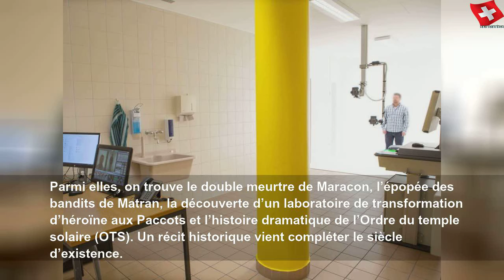Le canton de Fribourg fête les 100 ans de sa police de sûreté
Le canton de Fribourg fête les 100 ans de sa police de sûreté | Sky Suisse Lifestyle
La Police de sûreté fribourgeoise fête ses 100 ans. Elle compte aujourd&#39;hui près de 140 inspecteurs et personnels civils, contre seulement sept inspecteurs en 1920. Une bande dessinée vient rappeler quelques grandes affaires. L&#39;histoire de la police de sûreté du canton de Fribourg est longue d&#39;un siècle. L&#39;occasion pour Philippe Allain, commandant de la Police cantonale, Marc Andrey, commissaire divisionnaire et chef de la Police de sûreté, d&#39;en...